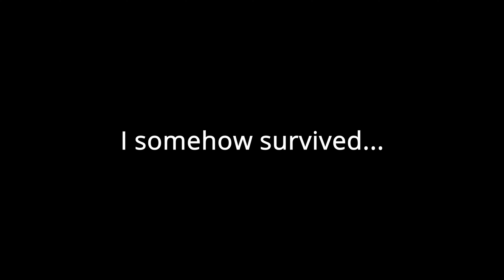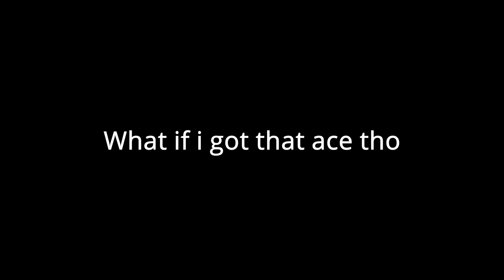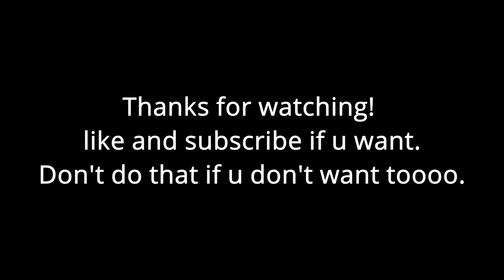2 minutes of Yoru being fun to play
Yes